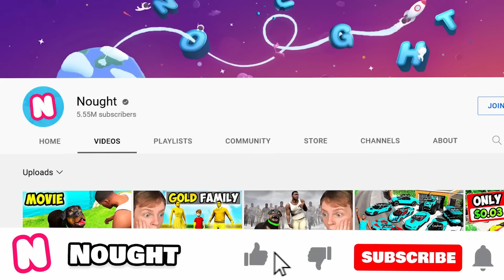Collecting THE RICHEST CARS in GTA 5! (Luxury)